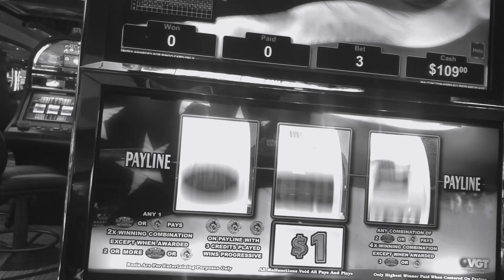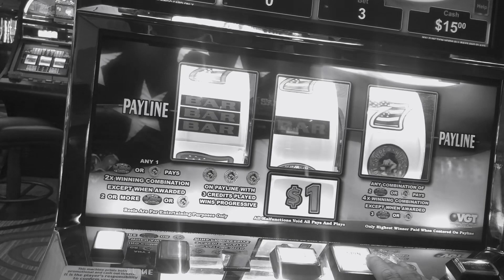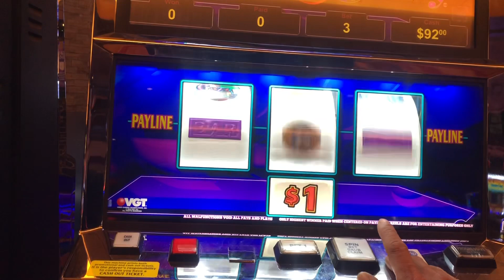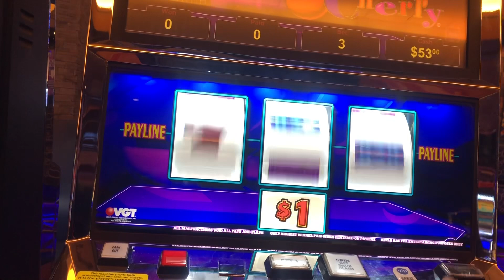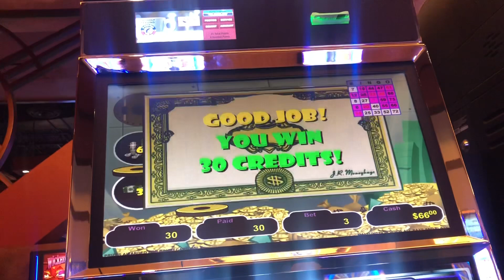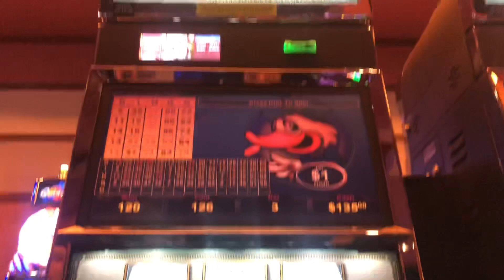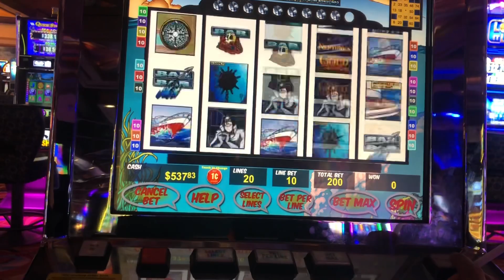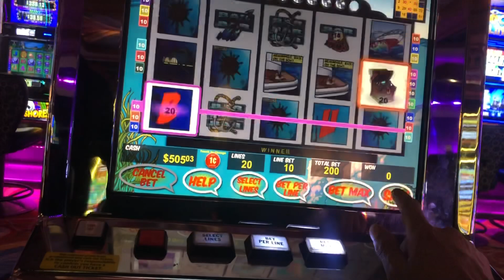VGT 🟥 CAMERA SHY BUT WINNING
Typical gambling moments when nothing seems to happen until the camera is off.